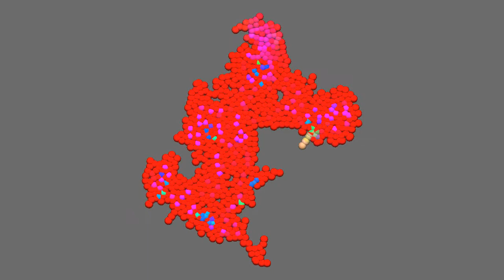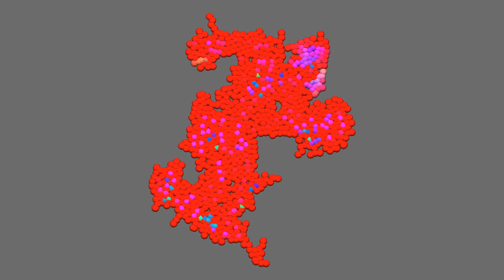At1 SimpleRules 04a Planar